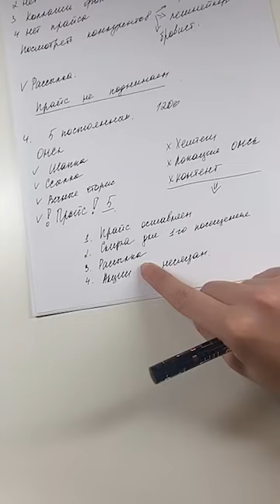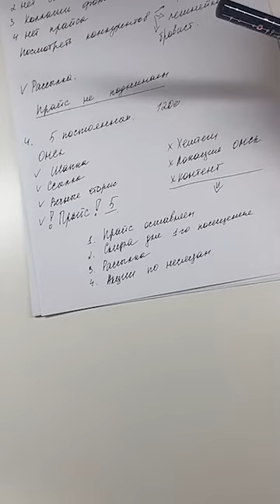kril nail legenda Взаимосвязь прайса и потока клиентов